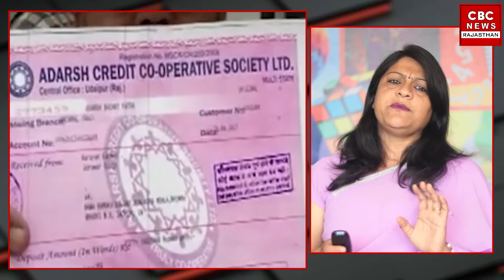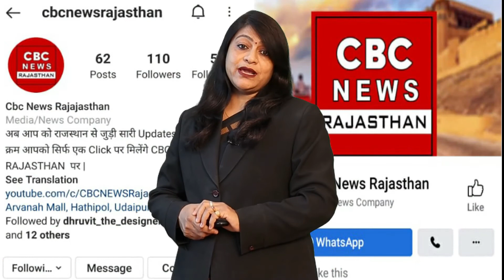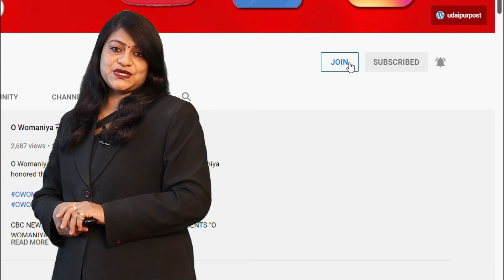Adarsh Society का Chit Fund घोटाला मोदी ने फाड़ डाले 224 Crore के सूट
Do you remember the Adarsh ​​society? The one who got the money of people's hard work by scamming crores. Adarsh ​​Society, which has done a chit fund scam of Rs 15,000 crore in the country, is once again in discussion. A new revelation has come to light in this matter. Mukesh Modi, the owner of a society that cheated thousands of crores, tore suits worth Rs 224 crore. It was shown in the books that he had bought so many suit lengths from Mumbai and gave them to the agents. But, in reality these suit lengths were not bought at all. Papers were bought, distributed and torn in cash. Not only this, Mukesh Modi's wife, daughter and son-in-law also grabbed Rs 718 crore in the name of fake firm and commission. This secret is revealed from the special court of ED cases. The court has taken cognizance of 124 people including Modi two days ago. One such secret is also open about his daughter. She was running several fake companies, a shop of just 180 sq ft in Gurgaon and she also grabbed Rs 448 crore. There was nothing in the shop except 4 chairs, a table and a computer. Apart from this, ex-gratia payment of 270 crores was taken from the society. In this he himself, his wife and son-in-law were involved. A commission of Rs 270 crore was taken in 3 years without assigning any work in the name of these three. Took loans in fake companies, resigned from the pauper. To grab the hard earned money of the people, Mukesh Modi created 90 fake companies of real estate. Took a loan from the society at an expensive rate of 24% because there was no repayment. Then he resigned after withdrawing money from the companies and made the employees directors of the poor firms. With the money withdrawn from all these, the land was bought. The entries of interest shown to the society were also bogus. Neither the companies repaid the loan nor did the society make any effort to recover it. When the chargesheet of this scam was presented, many big revelations were made. It came to light that Virendra Modi (Veeru Modi) along with his brothers Mukesh and Bharat opened 806 branches of Adarsh ​​Society in 28 states.CBC News Rajasthan is Rajasthan's first & largest News, political & social News platform.